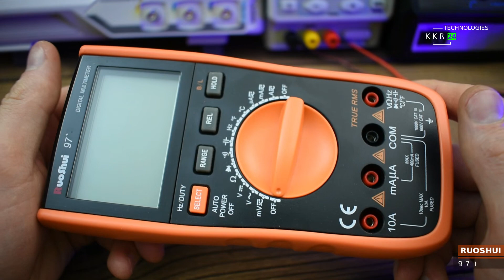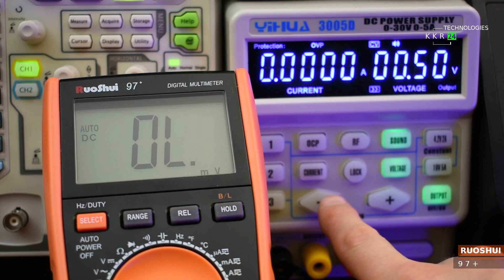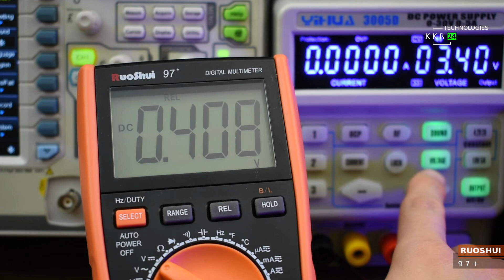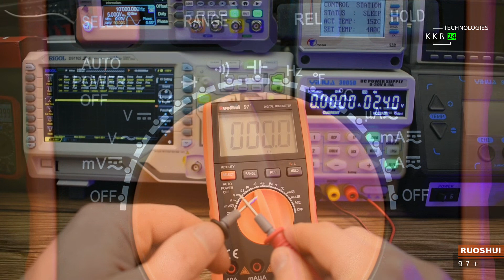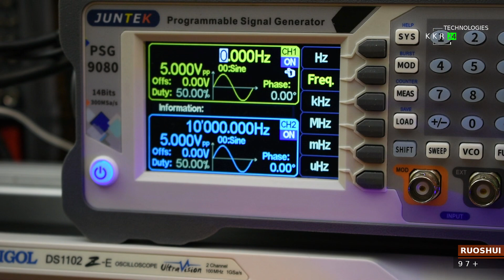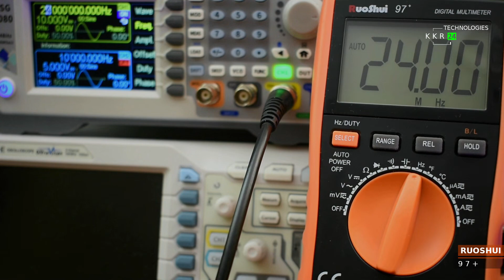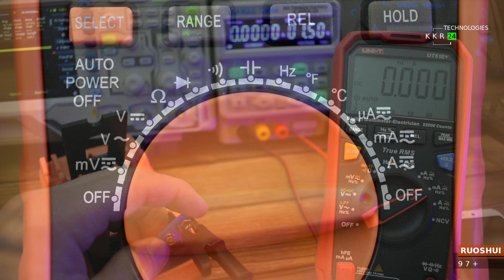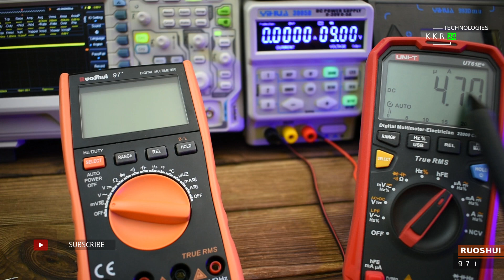Обзор мультиметра RuoShui 97+ распаковка лучшего недорого мультиметра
Вашему вниманию Новый цифровой мультиметр RuoShui 97, Автоматический диапазон, истинный RMS Max дисплей, 3999 отсчетов, анти-выгорание, амперметр, прозрачный и большой ЖК-мультиметр.
Лучшее соотношение цена качество. В китае товарищи подсказывают что является прибором который ежедневно при достаточно активном пользовании может использоваться в течении нескольких лет а то и десятилетий! Бренд в нашей стране не так развит и популярен, но в Китае говорят что не уступает по числу популярности с брендом ЮНИТИ. Который очень сильно популярен в нашей стране за счет более развитой рекламы. Сейчас и в России можно встретить профессионалов мастеров кто пользуется уже десятка лет аткими приборами как Viktor. Оказывается это все тот же бренд, только с дургим названием для России. Но качесвом доволен очень! В том числе и точностью и качеством изготовления.